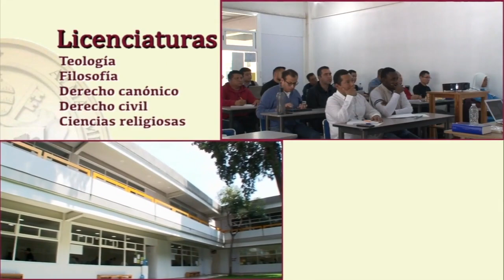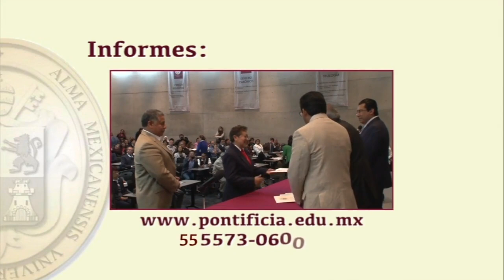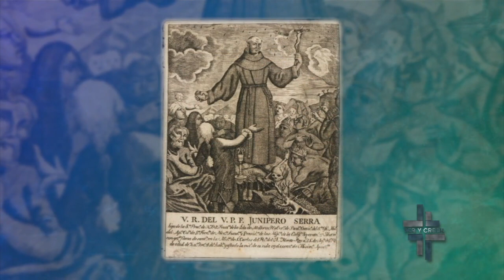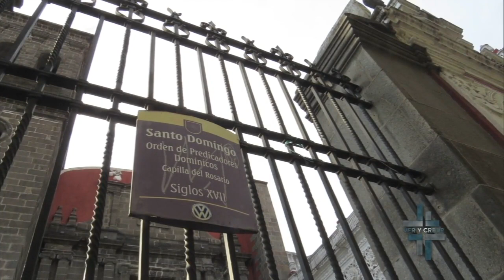Ver y Creer 02/05/2021 (300 años de Virreinato) 2 de 3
Programa transmitido el Domingo 2 de Mayo de 2021, en el que hablamos acerca de "300 años de Virreinato". Segmento 2 de 3